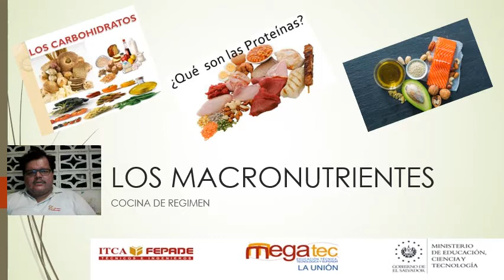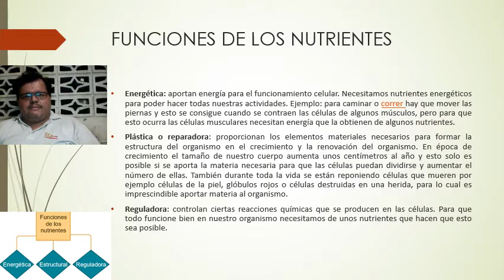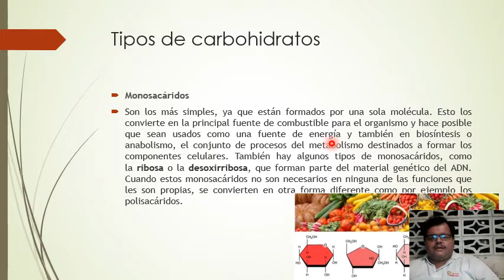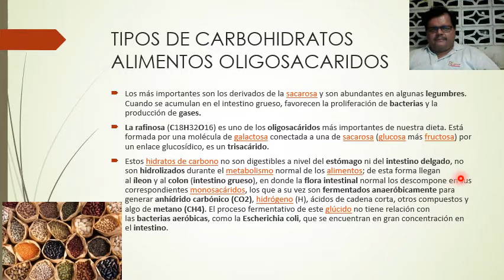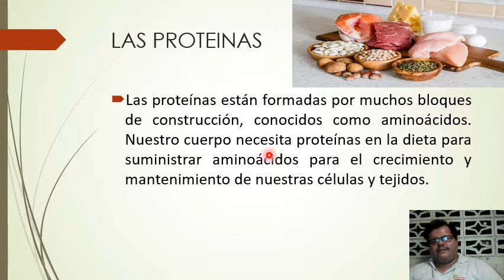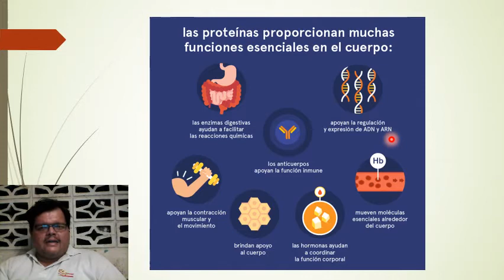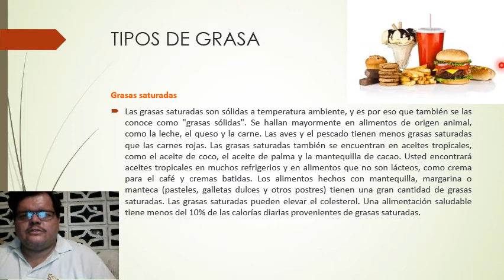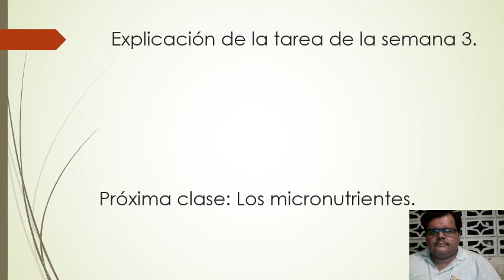C R TERCERA SEMANA LOS MACRONUTRIENTES